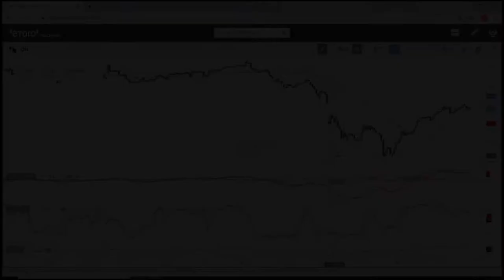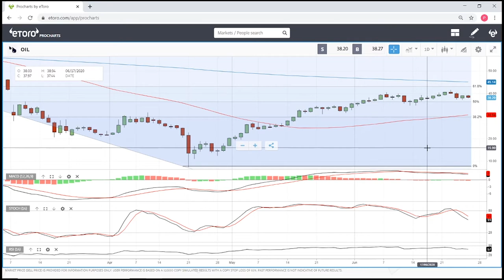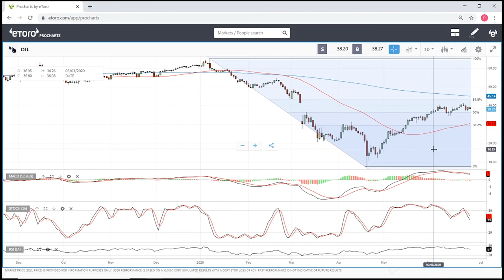WTI Oil forecast for 29 June to 3 July